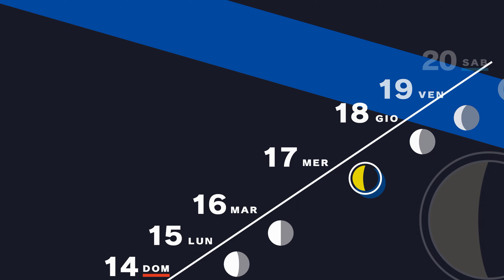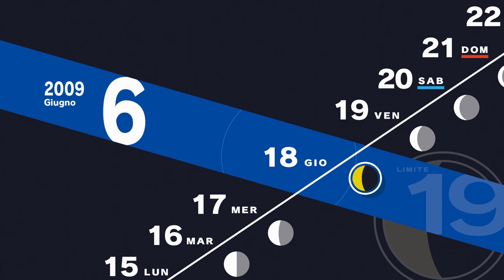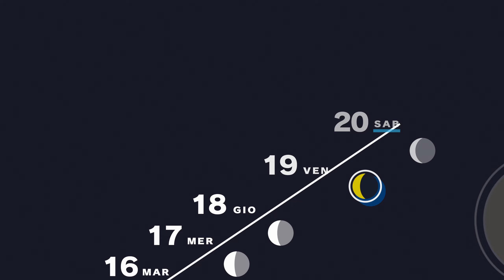Persona 3 Reload Gameplay ITA Episodio 28 [PS5]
Nuova Collaborazione con Plaion Italia, mi raccomando massimo supporto per questa bellissima serie, il vostro Diablotex come sempre vi augura una buona visione :)

ATTENZIONE IL GAMEPLAY POTREBBE CONTENERE SPOILER!

TAG XBOXLIVE:DIABLOTEX